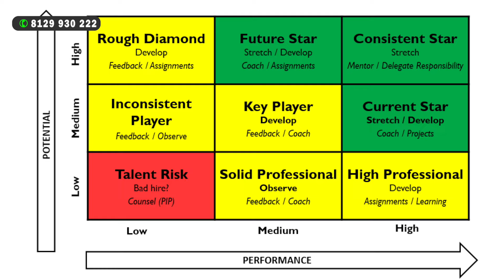സ്റ്റാഫ് Performance കൂട്ടാം ഉറപ്പുള്ള വഴി | How to Improve Employee Performance | A R RANJITH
get in touch with us ☎️ 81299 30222 or 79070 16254

Are you struggling to motivate your team? Looking for ways to enhance employee performance? This video is for you! Discover effective strategies to increase productivity, boost morale, and create a positive work environment. Learn about goal setting, feedback techniques, recognition programs, and more. Watch now and unlock the potential of your team!

Ranjith AR
Strategic Business Consultant and Coach

About
- Coach, Mentor, Trainer, and solution provider for small and medium companies: Has consulted and provided strategic directions for more than 400 SMEs in Kerala and the Middle East.
- Experienced hands-on Graphic and Instructional design: Has been an independent consultant for e-learning companies like Cell, Edurite, Aptara, Learnnext, etc.
- An innovative thinker and ideator on Advertising concepts and Ideas: Has associated with Rediffusion, Mudra, and Grey Worldwide for specific assignments
- A Professional quiz master with more than 200 career quiz titles and more than 500 quiz shows as master to the credit
- An International trainer on business reengineering, sustainability and team building: Have provided talks to corporates like Mitsubishi, Asian Paints, Vedanta, Alfa Laval, and more.

Has consulted over 400 small and medium business owners inside Kerala and has trained over 100,000 people across the world.

Specialties: Business Process Re-engineering, Creating marketing strategies, Innovative training designs, Branding ideas, Event planning, Motivating, Copywriting, Instructional designing, Attitude analysis.

5:49- Subscribe for more